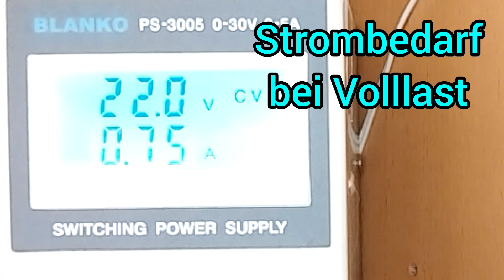Carrera Digital 124 Magnete braucht man nicht!!!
Diesmal möchte ich euch zu unsere Meinung zu Magneten im Slotracing näherbringen. LG eure Voitsberger Slotter